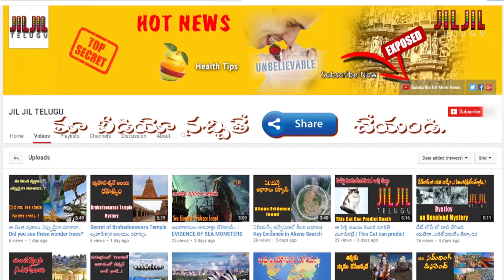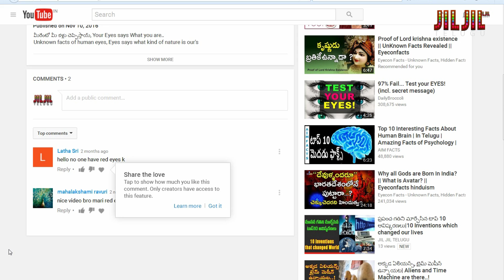మణికట్టు గీతల్లో ఏముంది..?What is secret of wrist lines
హస్తసాముద్రికం లాగానే మణికట్టుపై ఉన్న రేఖలను బట్టి వ్యక్తిత్వం, అదృష్టం, భవిష్యత్ చెప్పవచ్చు అంటున్నారు..